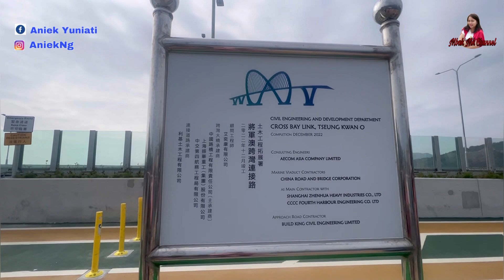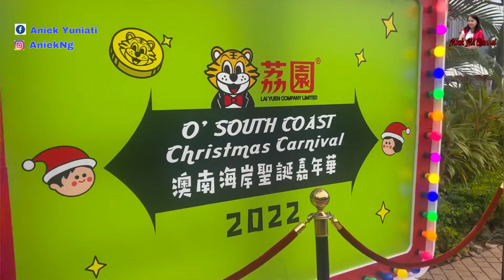AKHIRNYA BISA REVIEW JEMBATAN BARU‼️CROSS BAY LINK-TKO HONGKONG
Akhirnya bisa review jembatan baru tseung kwan O cross bay link ..